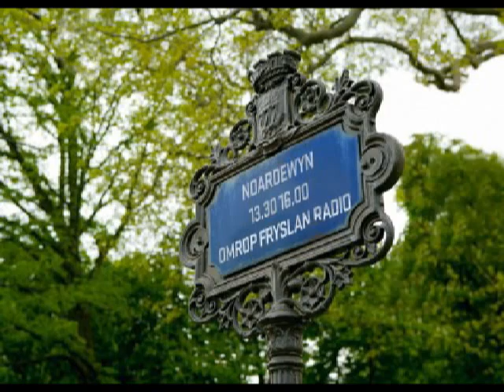Mia Silvas (UK) - A Lot like me live yn Noardewyn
Mia Silvas (UK) wie by us te gast yn Noardewyn op 11 oktober -  se spyle it nûmer A Lot like me